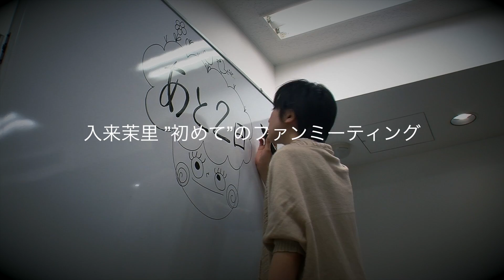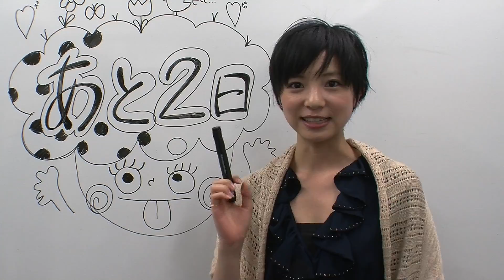入来茉里"初めて"のファンミーティング あと2日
フジテレビ１月ドラマ「ラッキーセブン」でアキバ系少女茅野メイを演じ一躍注目され始めた入来茉里が渋谷で初めて（？）のファンイベント（ファンミーティング）を開催。
ファンと楽しくおしゃべりやゲームで楽しむ１時間。

■場所： 渋谷・ホリプロG☆スクエア
150-0044  東京都渋谷区円山町19-1  渋谷プライムプラザ2F

■イベント内容（予定）
・入来茉里トークショー
・（貴重な）プレゼントが当たるゲーム大会
・握手会
　※時間によって変更する場合あります。

■参加資格
どなたでも参加出来ます。
イベントグッズとして入来茉里オリジナルポストカードセット ￥1,500（税抜）の販売あります。
※Ｆａｎ＋デジタル写真集「千住３丁目」を購入された方は、当日掲示してもらえれば特別価格にて